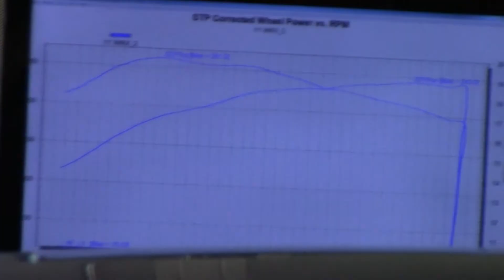2011 WRX dyno - 243 WHP / 261 WTQ - Cobb Stage 1, SPT Catback, 91 Octane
Audio recorded with Rode VideoMic
Cobb Stage 1 (Accessport) tuned, SPT Catback, 91 Octane.

2011 WRX dyno - 243 WHP / 261 WTQ - Cobb Stage 1, SPT Catback, 91 Octan